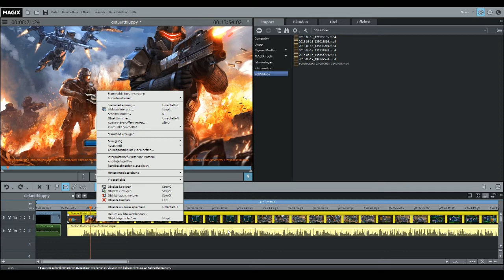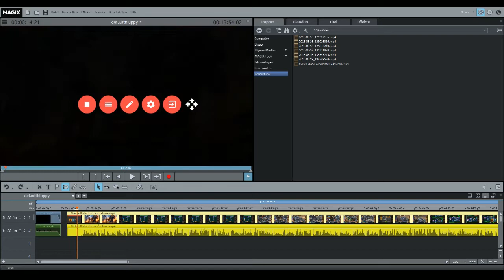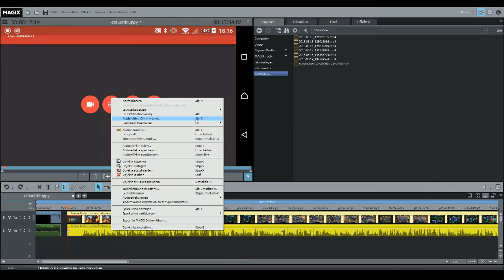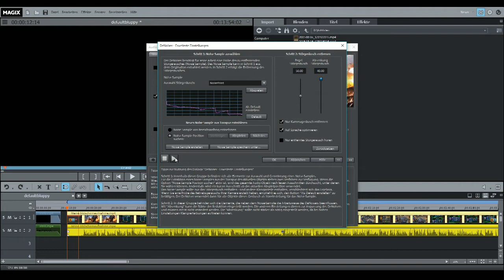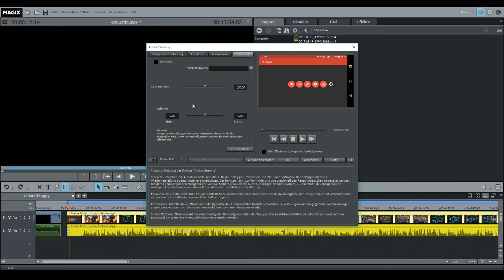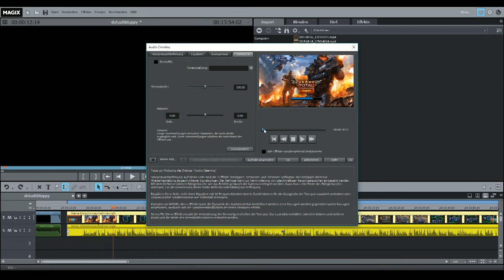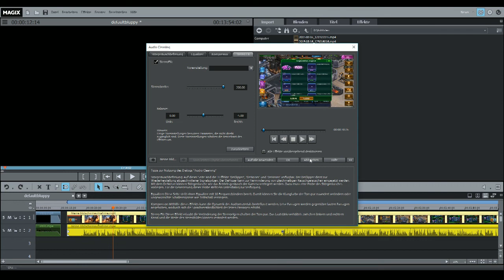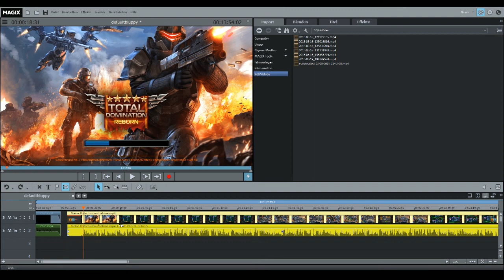Magix Video Deluxe 2015 Tutorial 5 - Mic Rauschen in Audio entfernen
Hey du, so hier kommt ein neues Video bei den Magix Tutorials. In diesen Video  zeige ich euch mal was man alles mit der Bearbeitung vom Audio in Magix erreichen kann. Dadurch könnt Ihr zb. Rauschen eures Microphone komplett entfernen.

Ich hoffe euch gefällt das Video und wenn ja lasst doch ein Like und Abo wie immer da.

≡≡≡ klassische Linkliste ≡≡≡

weitere Links folgen.

≡≡≡ Webseite des Herstellers ≡≡≡

≡≡≡ Softwarebeschreibung ≡≡≡

Das perfekte Videostudio.
Die Plus-Version bietet mehr: mehr Spuren, mehr Funktionen und noch mehr Vorlagen.

Realisieren Sie Videoprojekte nach Ihren Vorstellungen. Bildgenauer Videoschnitt auf bis zu 99 Spuren, volle 64-Bit-Unterstützung und 4K-Proxy-Schnitt ermöglichen Einsteigern und Fortgeschrittenen ein Arbeiten in Studioqualität.

Eigene Videos bis ins Detail bearbeiten.
Erleben Sie den Turbo-Boost für Ihre Videoprojekte: Die native 64-Bit-Anwendung sorgt für eine einzigartige Performance bei der Videobearbeitung. Mit Funktionen wie MultiCam-Editing für bis zu 4 Kameras und automatischer Fisheye-Korrektur setzen Sie Ihre Action-Aufnahmen perfekt in Szene.

FEATURES

Top-Funktionen:
Echte 64-Bit-Anwendung mit einzigartiger Performance
Einfache Bedienung: neue, übersichtliche Oberfläche
Bildgenauer Videoschnitt auf bis zu 99 Spuren
Volle 4K- und HD-Unterstützung bei Im- und Export
Über 1.000 Vorlagen, Effekte, interaktive Menüs und Songs & Sounds
Automatische Assistenten für Videoschnitt, Nachvertonung und Bildoptimierung
Mobile Videoprojekte von Movie Edit Touch kabellos per WLAN übertragen
Ausgabe auf DVD, Blu-ray Disc, YouTube, Facebook, Vimeo und als Datei
XAVCS-Videodateien bearbeiten

Plus-Vorteile
NewBlue Titler EX Plug-in für dynamische Titel gratis dazu
Proxy-Schnitt für ruckelfreie 4K- und HD-Bearbeitung
MultiCam-Editing für bis zu 4 Kameras gleichzeitig
Erweiterte Nachvertonung in 5.1 Surround-Sound
Mehr als 50 weitere animierte Vorlagen, Effekte und Sounds
Fisheye-Verzerrungen korrigieren
Automatische Lautheitsanpassung
Professionelle Filmvorlagen
Sekundäre Farbkorrektur
Volle Stereo3D-Unterstützung
High Dynamic Range-Effekte (HDR)
MAGIX Reiserouten-Animationen
Individuelle Menügestaltung